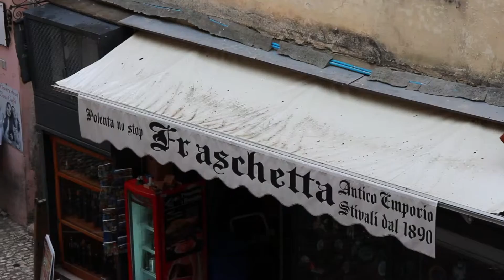Sermoneta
This video is about Sermoneta